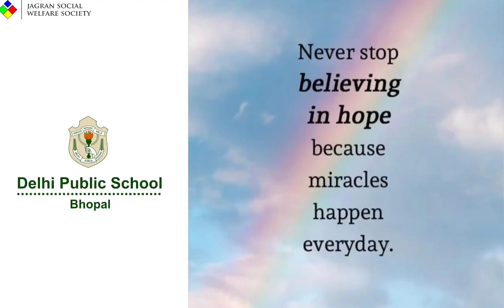School On Way to a New Normal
Back to School triumph, energy, and excitement in the school.
Let cheerfulness conquer..!